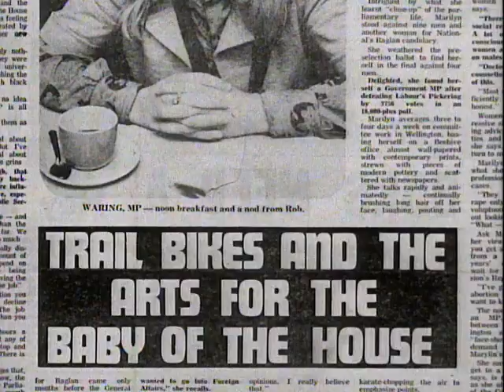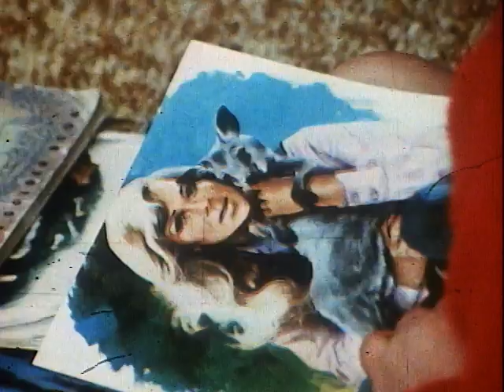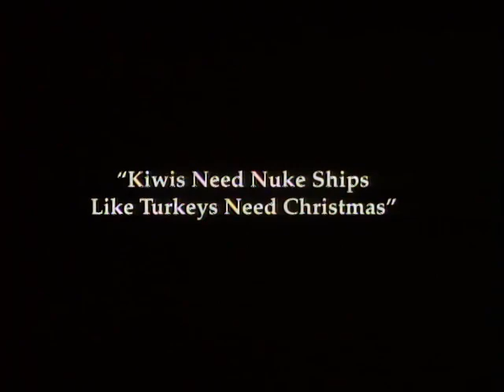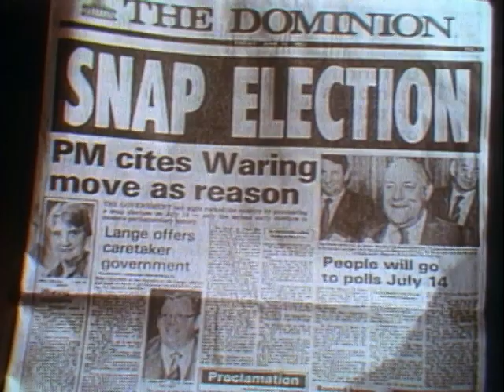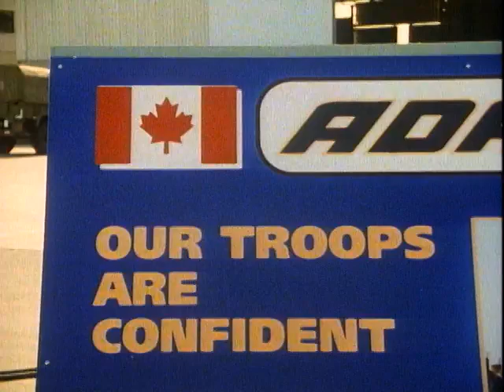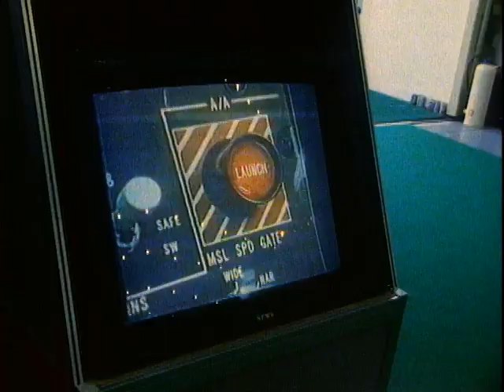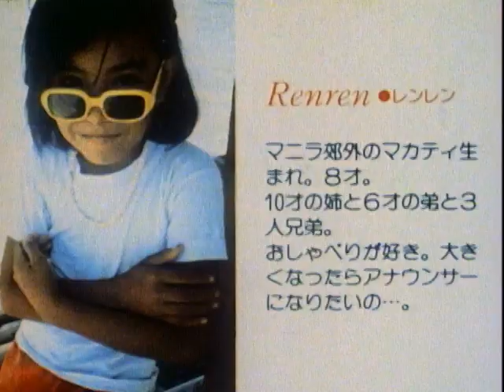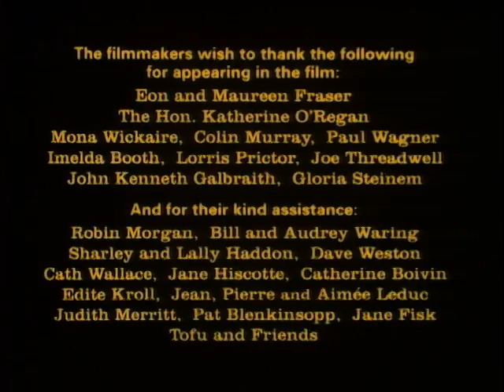Marilyn Waring on Politics: Local & Global Show One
In 1975, 22-year-old Marilyn Waring became the youngest member in the New Zealand Parliament. At the age of 24, she became Chairperson of the prestigious Public Expenditures Committee, which reviewed all the parliamentary budgets of her government. She travelled to over 35 countries in this capacity, and discovered that the rules which governed the finances of her own country were operating worldwide. By approaching politics from the viewpoint of an average citizen, Waring challenges the assumption that the systems that currently determine how the world does business are adequately meeting the needs of both local and global communities. Using plain language laced with ironic humor, Waring makes it clear that classic economics work to benefit one particular group, while the rest of us--the vast majority--pay the price.

Directed by Terre Nash - 1996 | 30 min